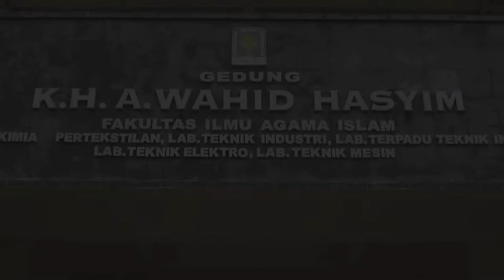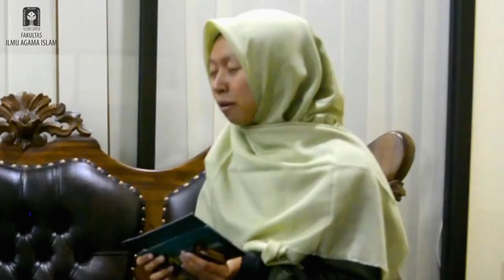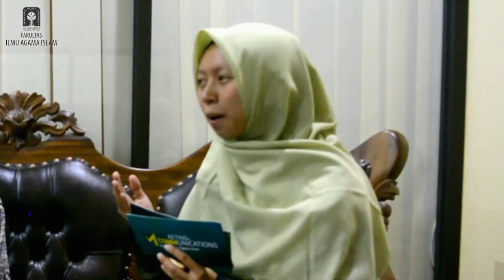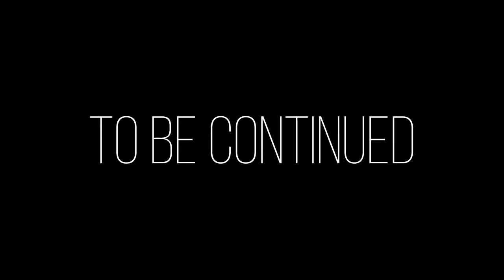QnA - Dekan FIAI UII | Dr. H. Tamyiz Mukharrom, MA.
Haloo warga FIAI 🖐
Kali ini kami berkesempatan untuk ngobrol asik dengan Dekan Fakultas Ilmu Agama Islam dalam program
Beliau adalah Dr. H. Tamyiz Mukharrom, MA.

PimpinanMenyapa merupakan konten spesial dari channel youtube FIAI UII sebagai sarana perkenalan antara mahasiswa dengan segenap pimpinan yang ada di Fakultas Ilmu Agama Islam.
Jadi udah seberapa jauh kita mengenal Pimpinan Kita?

Yuk Kenali, karena Bila tak kenal maka... TA'ARUF !

Pantengin Terusss Youtube Kita 😁
Kerena masih ada PimpinanMenyapa berikutnya